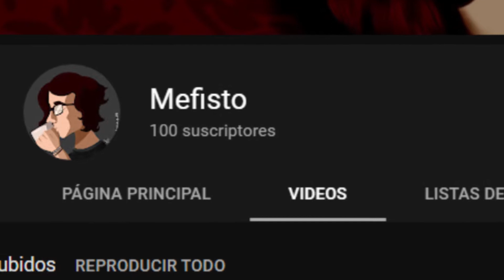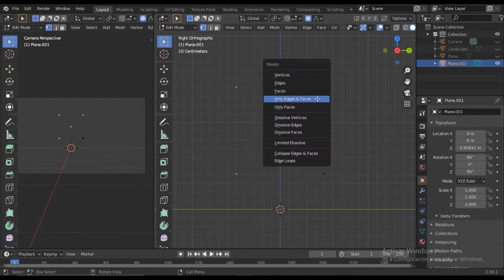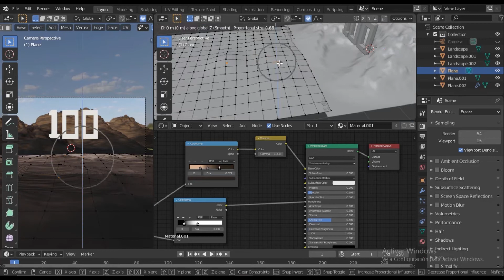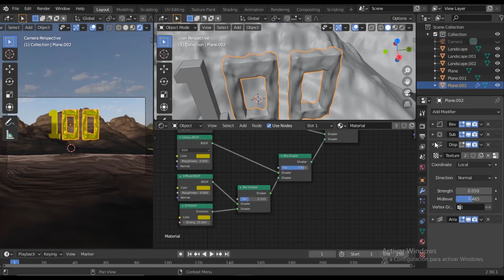100 Subs Thanks 🥳